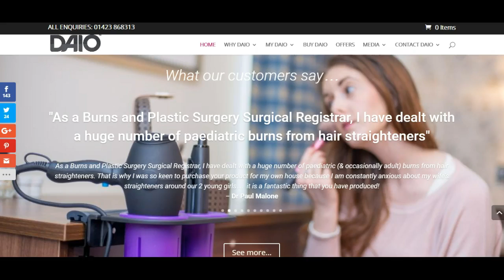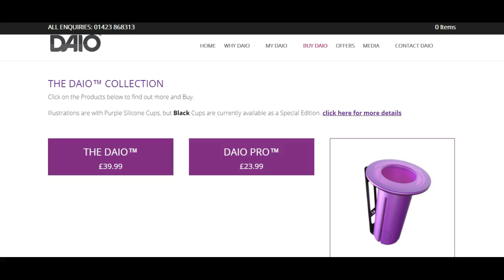DAIO Website Preview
A brief 90 second, no frills preview of the DAIO - website by Customology